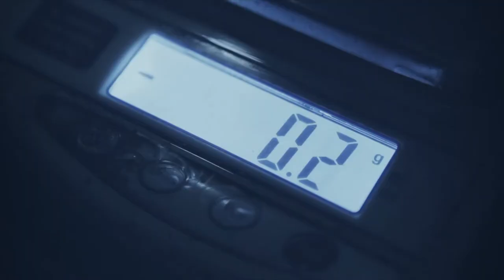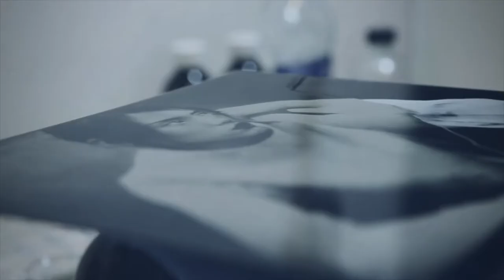Lissa - MELODIC HOUSE & TECHNO | INDIE DANCE | EP 002 music for driving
Guys i need your support!

And you can listen to this set on my Sound Cloud.